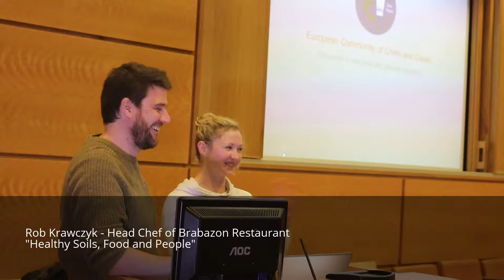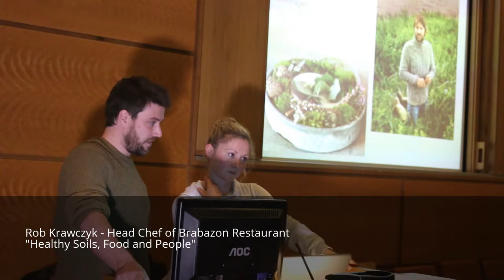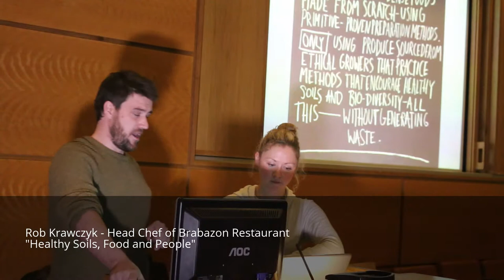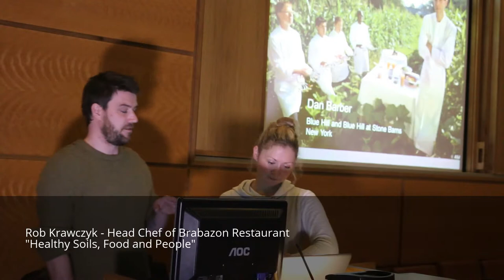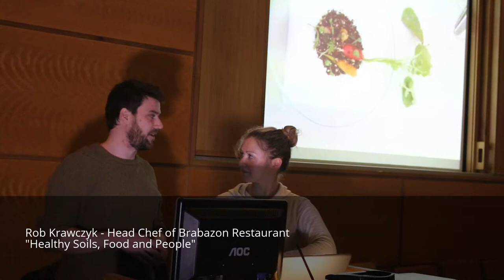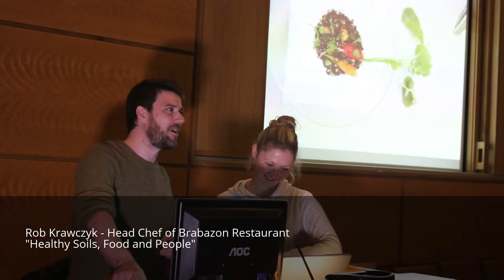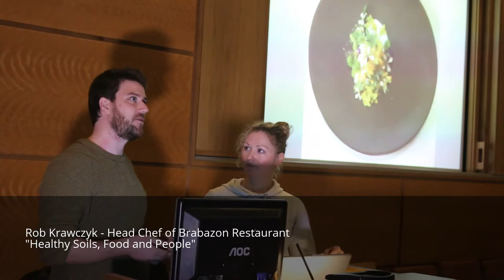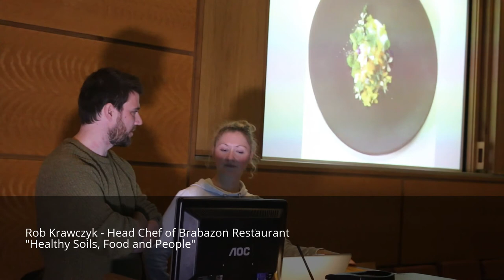7. Rob Krawczyk - Head Chef Brabazon Restaurant